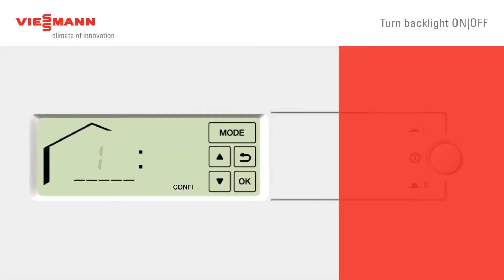Vitodens 100 W How to turn the backlight on and off on a Vitodens 100 W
Viessmann explains how to turn the backlight on and off on the Viessmann Vitodens 100-W boiler in an easy, step-by-step guide.

The content in this video is intended only for registered gas installers.  Work on gas appliances should only be carried out by qualified operatives.